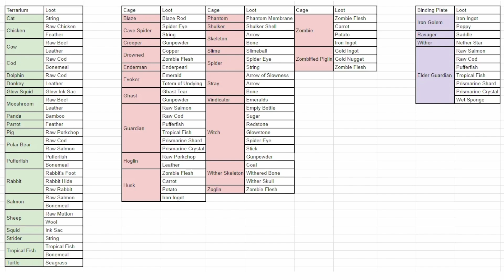VAULT HUNTERS SMP FR #08 - Refined Storage !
Vault Hunters SMP FR est un serveur Français organisé par Smitties regroupant des streamers Minecraft afin de jouer sur le modpack Vault Hunters 3rd edition en 1.18.2 !

• Rejoignez mon discord afin d'y retrouver mon planning de lives & des prochaines vidéo